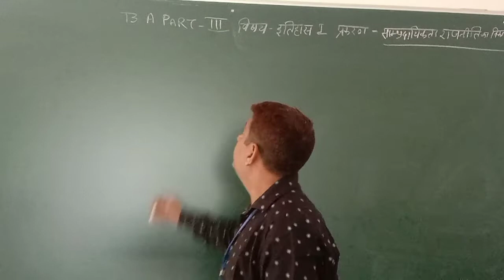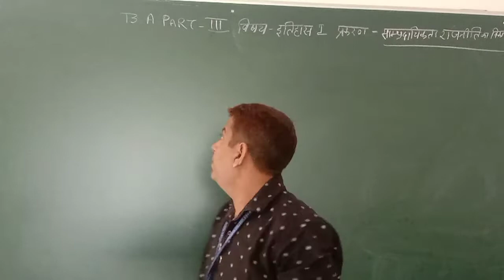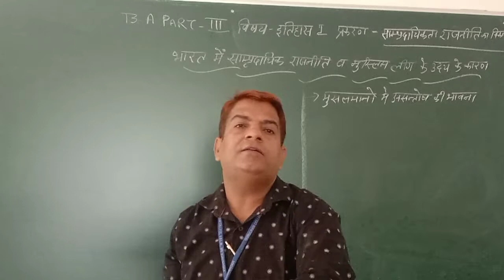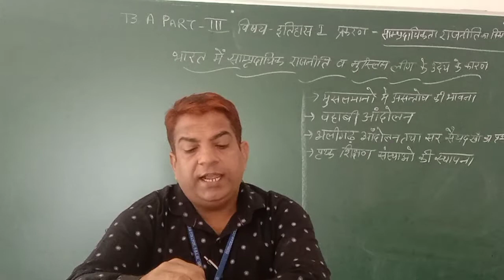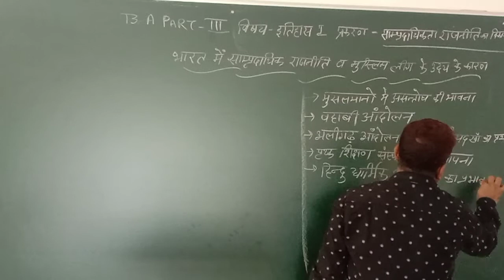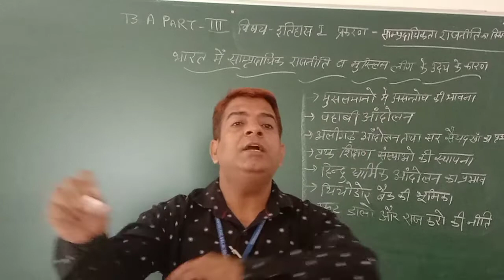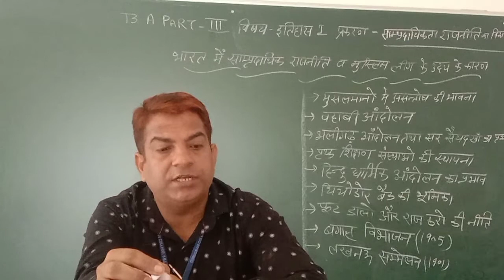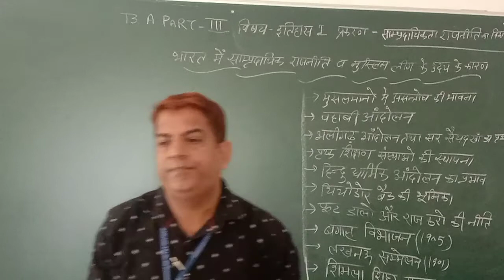B.A 3yr history 1 part 46